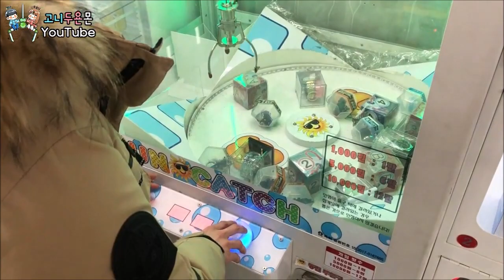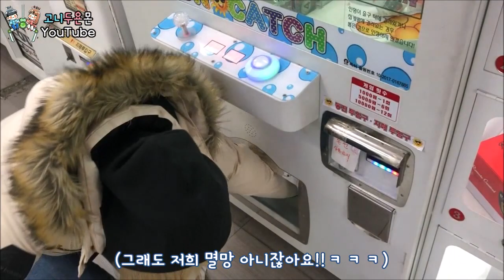유튜브 최초 공개!! 기계 전체가 돌아가는 뽑기가 있다?? 타이밍으로 모든 게 결정되는 신기한 이색 뽑기ㅋㅋㅋ꿀잼 (고니두욘몬 20191219) #1120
우연히 마주친 진짜 기계가 돌아가는 특이한 뽑기!!
뽑기 인생 이런 신기한 뽑기는 또 처음봤습니다ㅋㅋㅋ